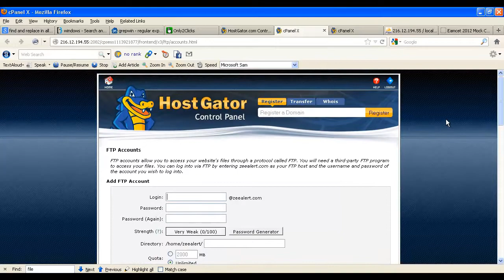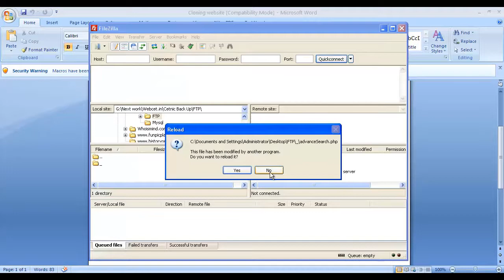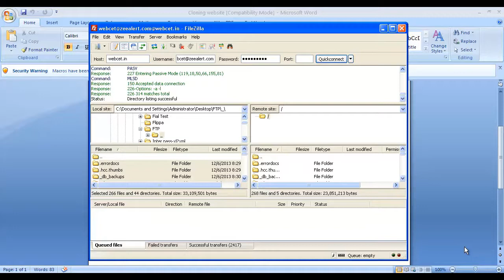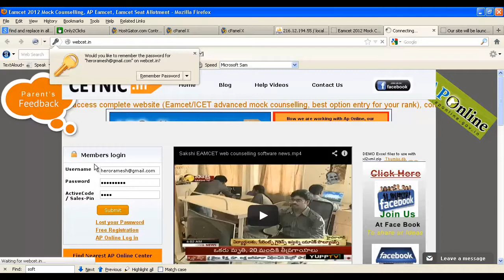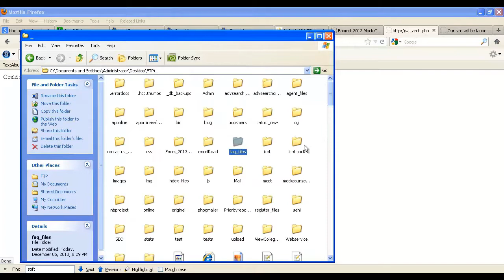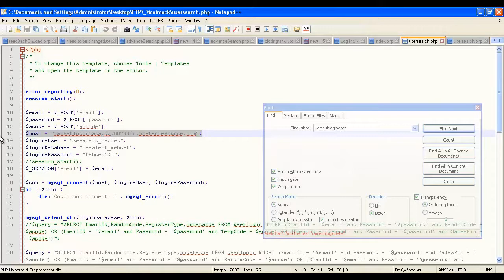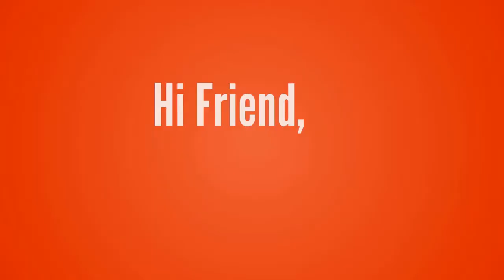Step5 Upload files to new Web hosting-website migration tutorial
Hi,
In this video we see how to take a back up of website or clone website and migrate it to new hosting.

Step1-Take Back Up from old website
Step2-Import back up SQL file of old site
Step3-Create a database and give permission to user to access DB
Step4-Final Edit and Replace database and user login details
Step5-Upload files to new Web hosting